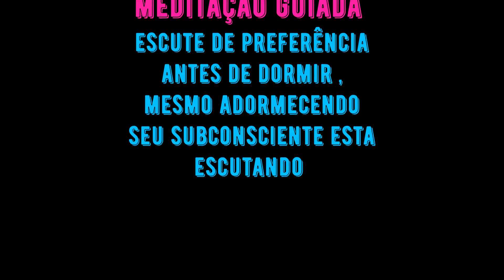💤 PARA DORMIR E ACORDAR BEM - MEDITAÇÃO GUIADA 🧘🏻‍♀️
✳️Tenha uma noite de sono  mais saudável e tranquilizante, limpe sua mente enquanto dorme, e amanheça com o sentimento de tranquilidade e paz de espirito.

✳️Faça por 21 dias consecutivos e sinta a melhora total de sua vida.

Que você tenha uma noite de descanso total.

Namastê 🧘‍♂️

❤️ O Deus que habita em mim é o Deus que habita em você